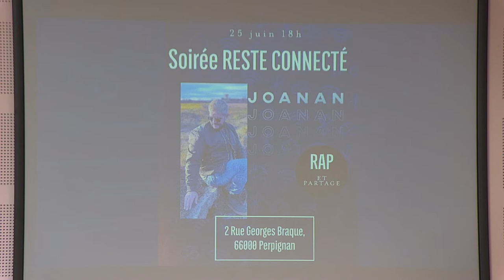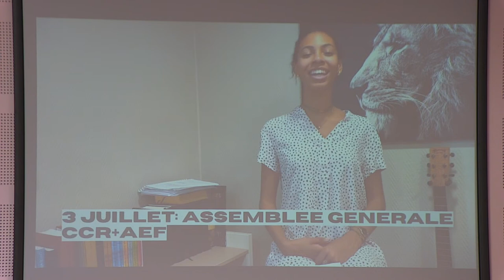Culte du 19 juin à 10H par Tony SPERANDEO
( ci-dessous, TOUTES NOS RESSOURCES👇)
RESTONS CONNECTÉS !
Soutien et suivi pastoral :
¤ Philip Alcock 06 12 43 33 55
¤ Robert Héris 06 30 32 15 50
Un sujet de prière?
Une question? Tu veux recevoir nos infos par mail
Donner sa dîme :
¤ Virement bancaire (RIB sur demande)
¤ Chèques à l'ordre du CCR à l'adresse suivante : 2 Rue Georges Braque 66000 Perpignan